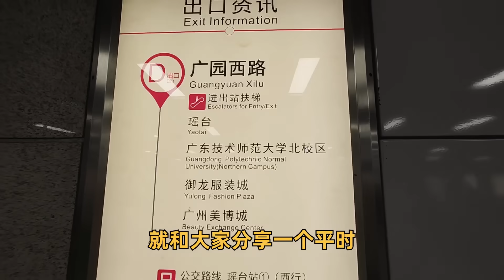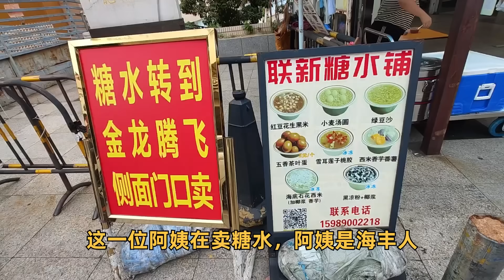粤点粤菜粤精彩，在广州买服装日用品的好去处，御龙 金龙腾飞服装城，粤语中字幕2023-9-1